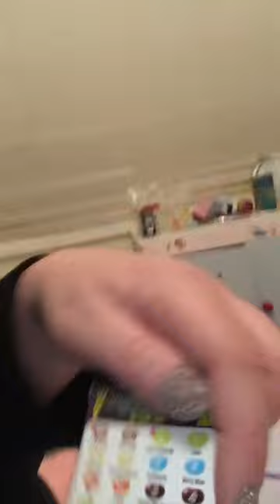Bean boozled challenge featuring Lisa and SJ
SJ begged me to buy bean boozled jelly beans so we decided to try them together and film the results